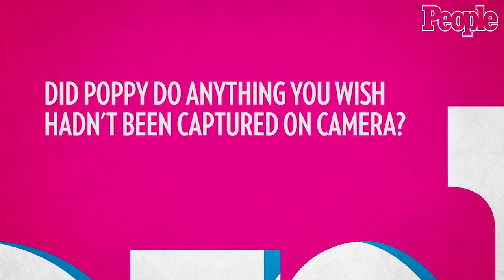Nate Berkus & Jeremiah Brent: It's 'Scary' How Good Our Daughter Is On TV | People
Nate Berkus and Jeremiah Brent, "Nate & Jeremiah By Design" celebrity couple and interior designers, open up about their daughter Poppy Brent-Berkus and reality TV.